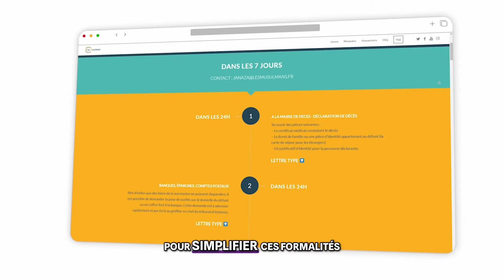Chronologie des démarches à faire suite à un décès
📢 Découvrez la chronologie des démarches à faire en cas de décès  !

Lors d’un décès, beaucoup de personnes se retrouvent sans savoir que faire concernant les démarches administratives.

La plateforme Janaza by L.E.S. Musulmans a mis en place la chronologie des démarches à faire en cas de décès, pour vous faciliter dans vos démarches, en vous guidant pas à pas.

Dans cette vidéo, vous retrouverez comment utiliser la chronologie des démarches à réaliser !

N’hésitez pas à partager autour de vous que ça puisse profiter au plus grand nombre in cha Allah 📱🗣️ 💌